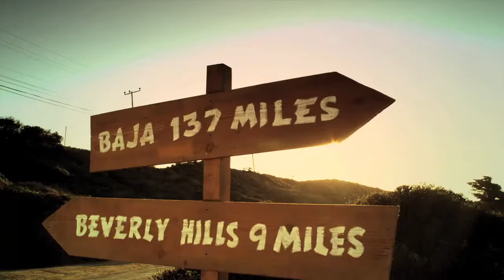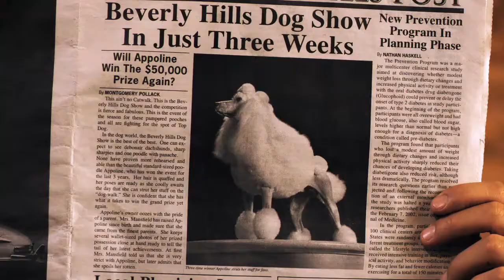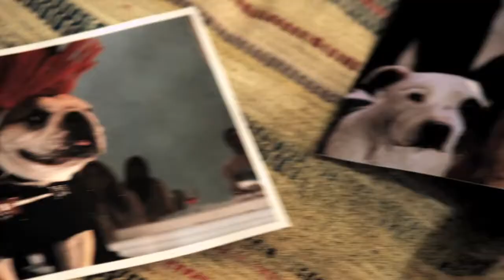Beverly Hills Chihuahua 2 Bridgit Mendler's